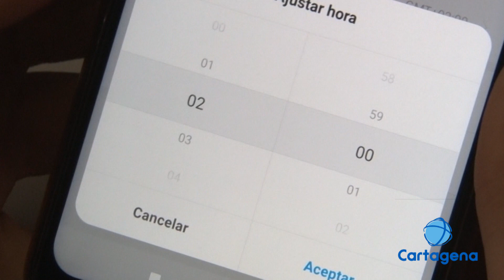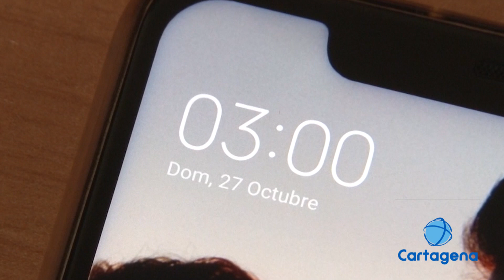A las 3:00 serán las 2:00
Afrontamos el cambio de hora al horario de invierno. Posiblemente uno de los últimos cambios. Para 2021 esta previsto buscar un consenso en la UE para afrontar un uso horario unificado.